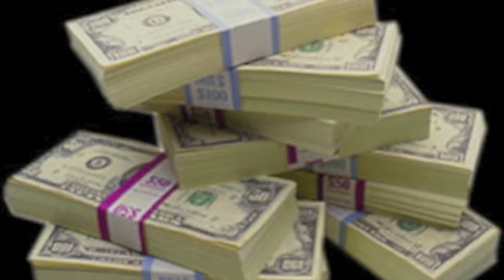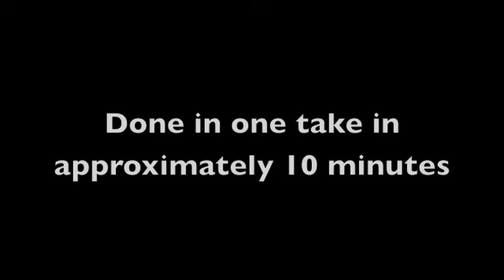How to make a Soulja Boy song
Souljaboy style freestyle done to show how easy it is to make.